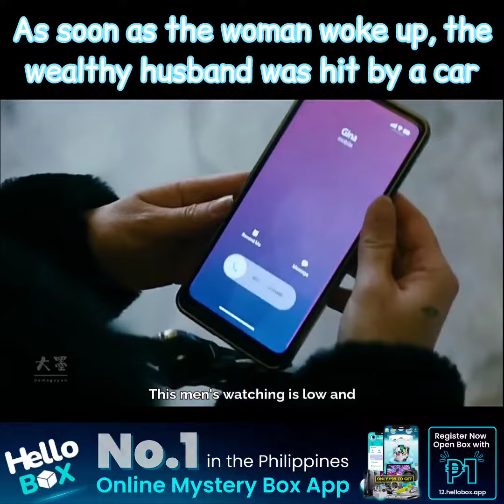As soon as the woman woke up, the wealthy husband was hit by a car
No.1 Online shopping Mystery Box in the Philippines
Great Box, Great Choice
Over 15000+ Pieces Mystery Boxes Choice!